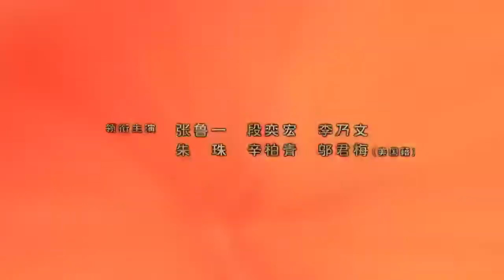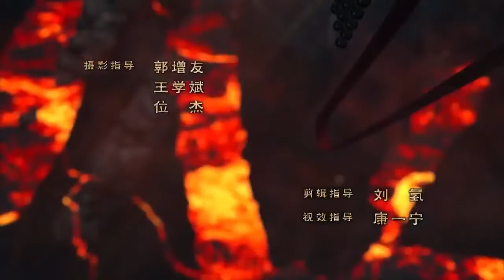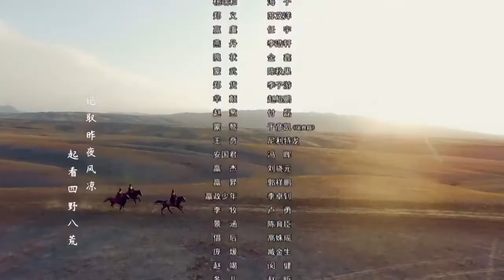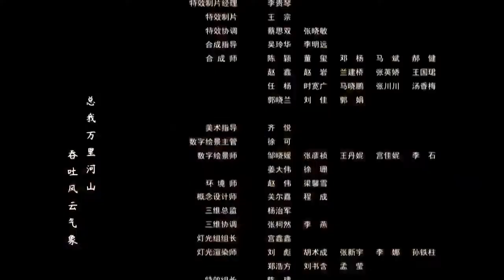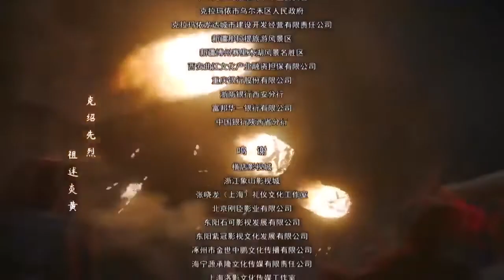Đại Tần Đế Quốc 4 Đại Tần Phú tập 68